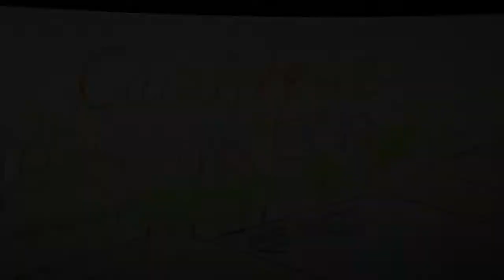CARALIQUE Film Premiere - Julia Parker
A behind the scenes of the CARALIQUE Film Premiere at the Hollywood Chinese Theatre. @ridealongwithjulia...2198